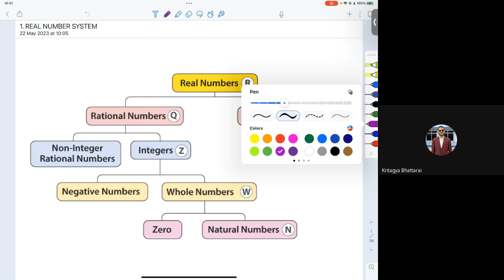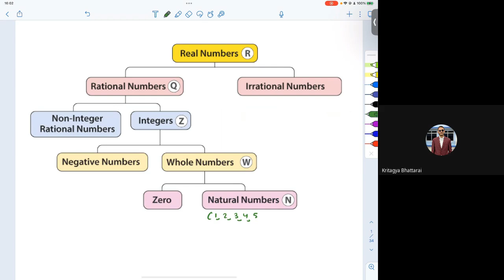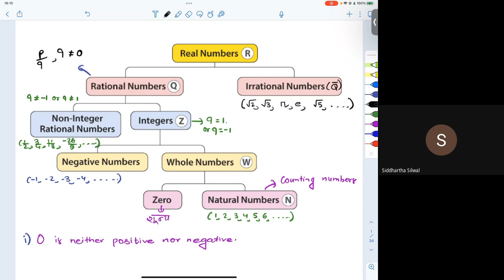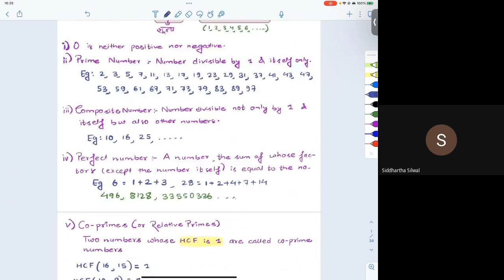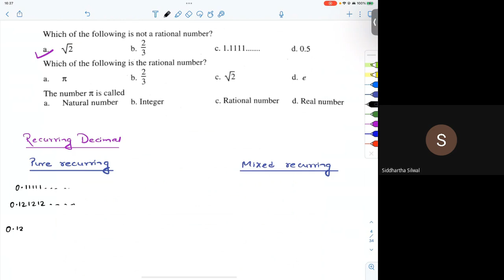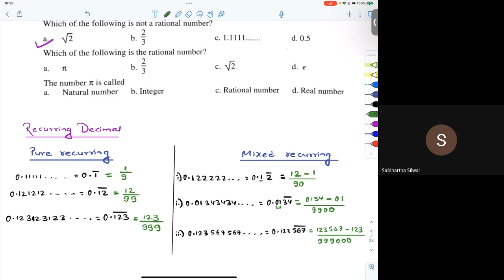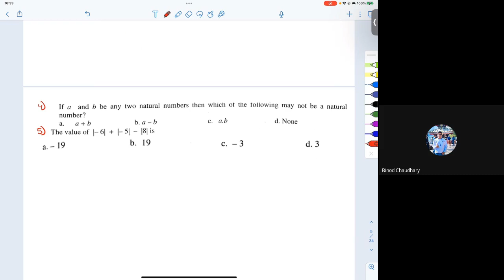Day 2 CMAT QA || Quantitative Ability || Number System || PUMAT || KUUMAT || BCA Entrance